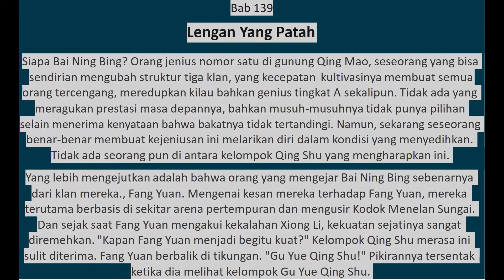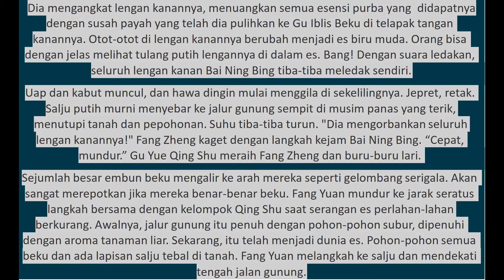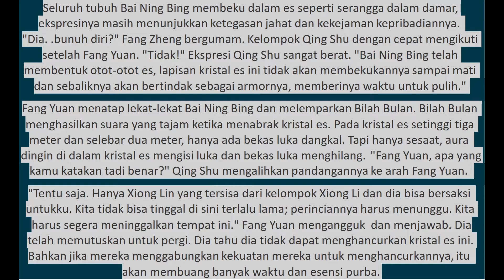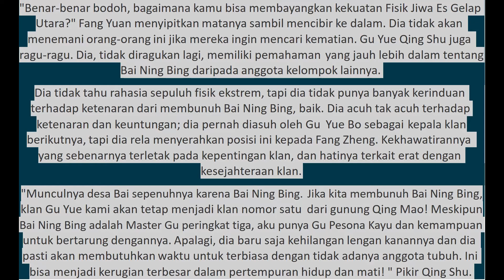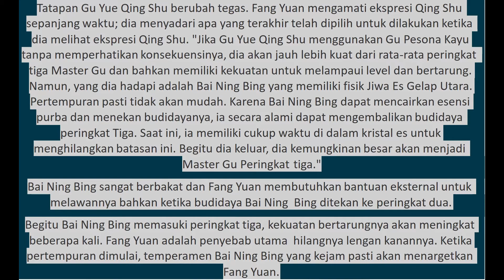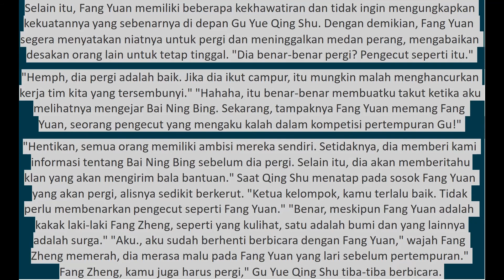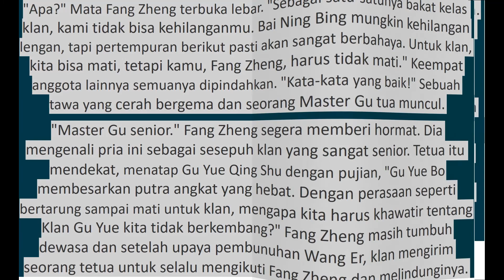Maste of gu 139 (text&suara) Bahasa Indonesia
Bab 139
Lengan Yang Patah

Sinopsis:
Manusia pintar dalam puluhan ribu cara, Gu adalah esensi murni yang disempurnakan dari Surga dan Bumi. Tiga Kuil itu tidak benar, iblis itu dilahirkan kembali. Masa lalu hanyalah mimpi lama, nama yang identik dibuat lagi. Sebuah kisah tentang seorang penjelajah waktu yang terus dilahirkan kembali. Dunia unik dalam cerita ini yang tumbuh, mengolah, dan menggunakan Gu Jangkrik Musim Semi dan Musim Gugur, Gu Sinar Bulan Beracun, Gu Serangga Anggur, Gu Serangga Cahaya Emas Yang Mencakup Semua, Gu Rambut Hitam Ramping, Gu Harapan…dst. Dan iblis terkuat dunia yang melakukan persis seperti yang diinginkan hatinya! "Gu"(蛊) disebut racun dalam berbagai budaya di Cina Selatan, sedangkan di cerita rakyat, roh Gu dapat berubah menjadi semua jenis spesies.
Dengan tokoh central Fang Yuan yang berawal dari dia kembali menjalani kehidupan di Masa 500 tahun sebelumnya dimulai dari awal dia hidup dan perkembangannya menjalani kehidupan seorang Master Gu dengan penggunaan Gu Jangkrik Musim Semi dan Musim Gugur yang diperoleh, dipergunakan dan memulai kisahnya.